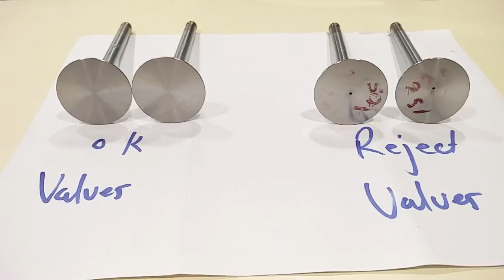EPOCH 600 - Kiểm tra mối hàn khuấy phần đầu valve động cơ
Làm thế nào để kiểm tra các chi tiết phức tạp như valve trong động cơ ô tô trước khi xuất xưởng mà chi phí không quá cao và không cần sử dụng đến các hệ thống phức tạp. EPOCH 600 và NORTEC 600 với các đầu dò thích hợp có thể đảm nhiệm tốt các công việc này.